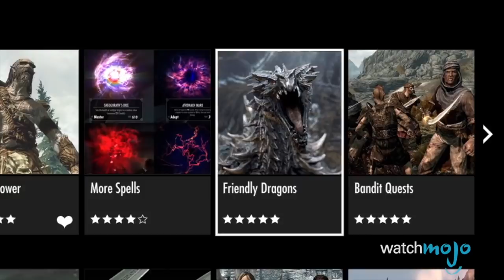Top 10 Games That Are Totally Worth The Price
You don’t always get what you pay for with video games, but luckily we’re here to make sure you do! and today we’re counting down our picks for the Top 10 Games That Are Totally Worth The Price!

#10. "Monster Hunter Ultimate" (2015)
#9. "The Orange Box" (2007)
#8. "Civilization V" (2010)
#7. "Uncharted The Nathan Drake Collection" (2015)
#6. "Rare Replay" (2015)
#5. "The Elder Scrolls V Skyrim" (PC and Xbox One) (2011)

Special thanks to our user “DaveVsTheWorld” for suggesting this topic using our interactive suggestion tool